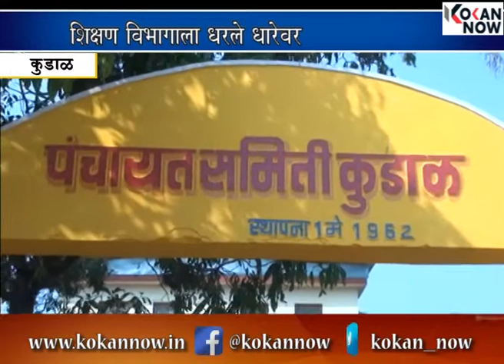कुडाळ पं स. मासिक सभेत शिक्षण विधाग धारेवर